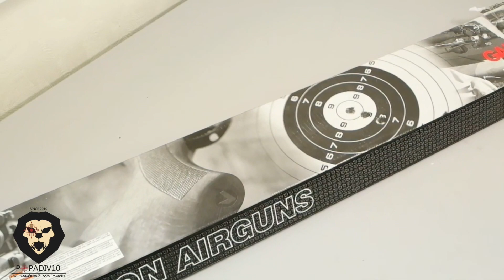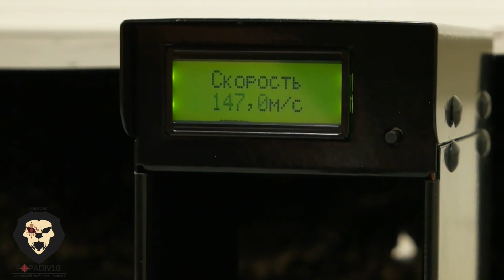Пневматическая винтовка Gamo Big Cat 1000 (Видео-обзор)